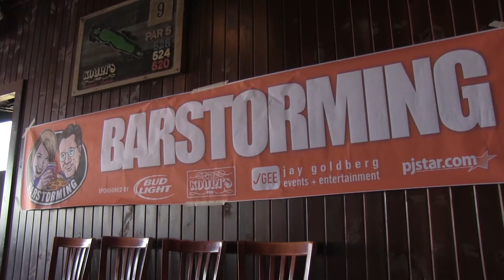Barstorming: Promo party at Kouri's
Journal Star writers Phil Luciano and Danielle Hatch explore the offbeat oddities and crazy quirks of the Peoria area restaurant and bar scene in their weekly video report Barstorming. Need a new fridge for your beer? In a special episode, Barstorming hosts a promotional party on the Kouri's Pub patio, 4421 N. Sterling Ave. in Peoria, with a grand prize giveaway of a mini-fridge shaped like a Budweiser can, plus an mp3 tower and tickets to the upcoming BluesFest on the Peoria riverfront.